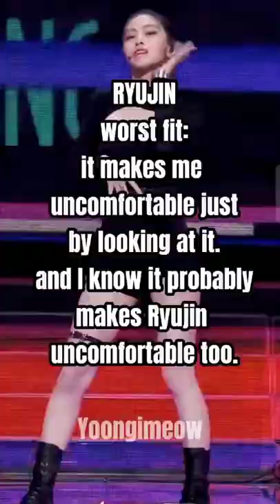Itzy best vs worst outfit in Dalla Dalla era pt.1#shorts